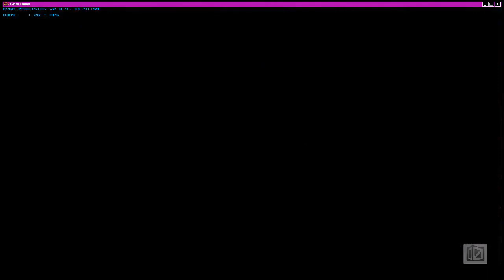Grim Dawn HC level 13 Pure Melee Clears DS! w/ modified soundtrack.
This is the same as the other vid with this name but i changed the sound track so that countries with over zealous censorship can view it.